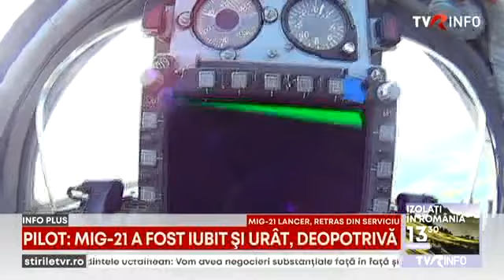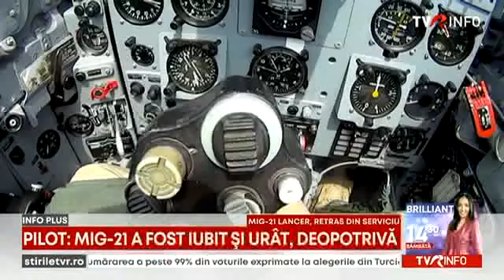Dan Moise, fost pilot de MIG-21: Avionul ăsta a lăsat multe familii destrămate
MIG-ul 21 a fost iubit de cei care l-au pilotat, dar și urât de familiile care i-au pierdut pe cei dragi în accidente. Așa-l descrie succint comandorul în rezervă Dan “Motanu” Moise, unul dintre cei mai titrați piloți de LanceR. Ieșit la pensie cu puțin înaintea avionului, bărbatul crede că aparatul ar fi trebuit tras pe dreapta acum vreo 15 ani. Însă nehotărârea politicienilor în legătură cu noul multirol a obligat aviația să tot amâne momentul.